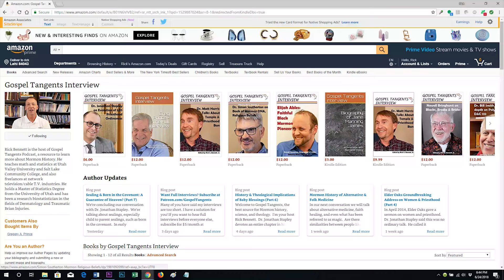187: LDS Succession Crisis (Part 6 of 8 Michael Quinn)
Dr. Michael Quinn is one of the foremost experts on the LDS Succession Crisis.  He says there were seven legitimate succession claims following the death of Joseph Smith.  In a previous interview, John Hamer said Sidney Rigdon was the best option according to canon law. ) I’ll ask Quinn that question, and we’ll talk about some of the other candidates.